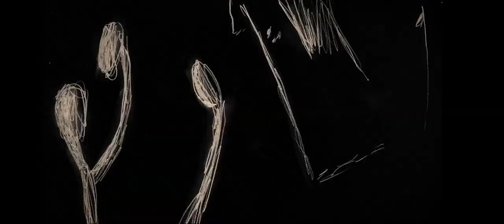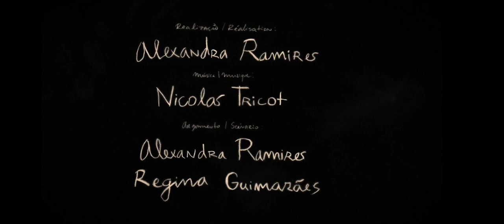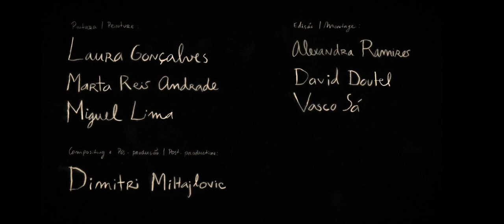Elo | STAFF PICK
Tie (Elo) a film directed by Alexandra Ramires (Xá)

Under a gloomy sun, two characters look for adaptation.

The film is produced by BAP - Animation Studio. BAP studio has been responsible for producing numerous animated short films of national authors, exhibited and awarded internationally. More info about it: bapstudio.com

FESTIVALS & AWARDS
*Fantoche International Animation Film Festival 2020, Switzerland (International Special Mention)
*Toronto International Film Festival 2020, Canada
*Encounters Bristol International Film Festival 2020, United Kingdom
*Animafest - World Festival of Animated Films Zagreb 2020, Croatia
*Animatou - International Animation Film Festival 2020, Switzerland (Main Award Animatou)
*Krok International Animated Film Festival 2020, Ukraine
*Curtas Vila do Conde International Film Festival 2020, Portugal (Best Animated Film)
*Curt'Arruda - Festival de Cinema de Arruda dos Vinhos 2020, Portugal
*Taichung International Animation Festival 2020, Taiwan
*Chicago International Film Festival 2020, USA (Gold Hugo in the Animated Short Film Competition)
*Philadelphia Film Festival 2020, USA
*VISTACURTA - Festival de Curtas de Viseu 2020, Portugal (National Competition Award)
*REX Animation Film Festival 2020, Sweden
*Anim'est International Animation Festival 2020, Romania
*Cinanima - International Animated Film Festival of Espinho 2020, Portugal (National Award - António Gaio Prize, Mention in the International Competition)
*International Festival of Documentary and Short Films of Bilbao 2020, Spain
*Casa da Animação - Prémio Nacional da Animação 2020, Portugal (Award - Professional Films Competition, Audience Award)
*Anilogue - International Animation Film Festival 2020, Hungary
*GIRAF Animation Festival 2020, Canada
*Animateka International Animated Film Festival 2020, Slovenia
*ANIMA, Brussels International Animation Film Festival 2021, Belgium (Special Jury Award)
*Ann Arbor Film Festival 2021, USA
*KLIKxHAFF (Kaboom Animation Festival) 2021, Netherlands
*Hong Kong International Film Festival 2021, Hong Kong
*San Francisco International Film Festival 2021, USA
*Go Short International Short Film Festival Nijmegen 2021, Netherlands
*Quirino Awards Ibero-American Animation 2021, Spain (Quirino Award for the Best Visual Development of Ibero-American Animation Work)
*The Norwegian Short Film Festival Grimstad 2021, Norway
*Huesca International Film Festival 2021, Spain
*Anifilm - International Festival of Animated Films Trebon 2021, Czech Republic
*International Animation Short Film Festival of Roanne 2021, France (Grand prix international du jury)
*Bilbao International Animation Community Animation Festival - ANIMAKOM FEST 2021, Spain (Jury Special Mention in the International Competition)
*Fest Anca - International Animation Festival 2021, Slovakia
*Filmfest Dresden - International Short Film Festival 2021, Germany
*Monstra Lisboa Animated Film Festival 2021, Portugal (Portuguese Competition SPAutores/ Vasco Granja Award, Audience Award in National Competition, Audience Award in International Competition, Award for the Best Portuguese Film in the International Competition)
*Animaphix - International Festival of Animated Film 2021, Italy
*Imaginaria International Animation Film Festival 2021, Italy
*Turku Animated Film Festival 2021, Finland
*Brussels Short Film Festival 2021, Belgium
*Festival Internacional de Curtas de Verin 2021, Spain
*Academia Portuguesa de Cinema - Gala de Prémios Sophia 2021, Portugal (Best Short Film Animation)
*Animasyros - International Animation Festival 2021, Greece (Special Mention at the International Competition)
*3D Wire / Weird Festival - International Animation Short Film Festival 2021, Spain
*Stuttgarter Filmwinter - Festival for Expanded Media 2022, Germany
*Mecal - International Short Film Festival of Barcelona 2022, Spain
*Animocje - International Animated Film Festival Bydgoszcz 2022, Poland (Grand Prix of 11th IAFF Animocje)

“Elo (Tie)” director: Alexandra Ramires (Xá), 2020, Portugal, France, ANI, 11'
Producer: David Doutel, Rodrigo Areias, BANDO À PARTE
Producer: Laurence Reymond, Providences
Script: Alexandra Ramires (Xá), Regina Guimarães
Editing: Alexandra Ramires (Xá), David Doutel, Vasco Sá
Sound: Jérôme Petit
Animation: Dimitri Mihajlovic, Inês Teixeira, Laura Gonçalves, Vitor Hugo Rocha
Animation Technique: graphite on paper

More info about Tie: agencia.curtas.pt/films/show/500
The film is distributed by Agência - Portuguese Short Film Agency.